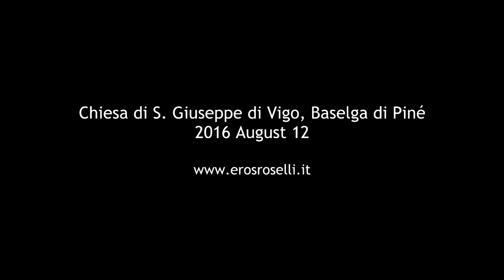Heitor Villa Lobos: Etude n. 11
Performance of Study n. 11 by Villa Lobos played in the Church San Giuseppe di Vigo at Baselga di Piné on the 12th of August 2016